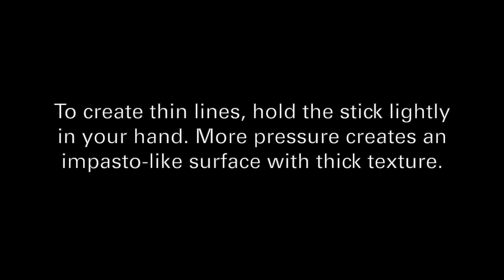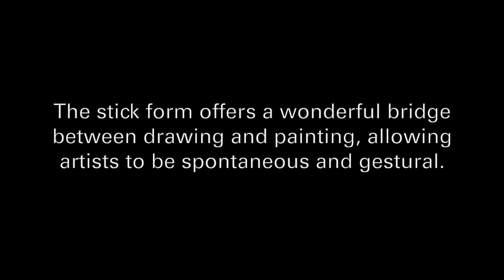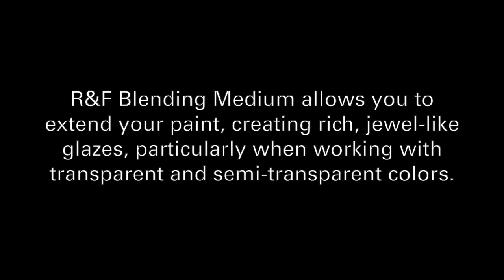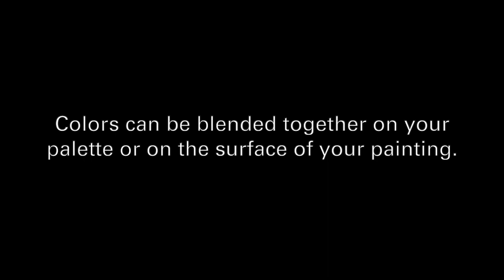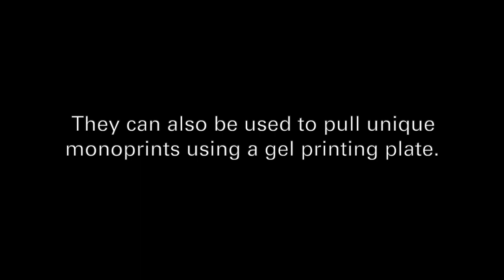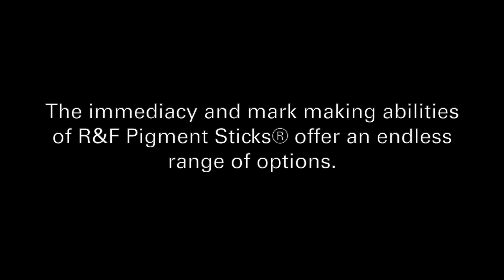What is an Oil Pigment Stick? And how does it work?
R&F Oil Pigment Sticks are made of high quality oil paint with just enough wax added to maintain a solid stick form. They allow you to draw directly or manipulate your paint with a palette knife, brush or brayer. Heck, you could even use your finger. You can make thin lines or use more pressure and create an impasto-like surface with a thicker texture. R&F Pigment Sticks can be used on any ground suitable for traditional tube oil.Watch and learn all about Oil Pigment Sticks, by R&F.

Key Features:
Line of 94 vibrant colors
Can be used with Gel Printing
Can be thinned with turpentine
Lipstick-like, soft creamy consistency
Working wet on wet without muddying color
Contains no additives, extenders, or substitutes like tube oils

For more information and to purchase R&F Pigment Sticks, please